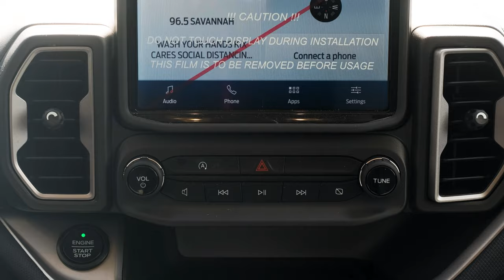2021 Ford Bronco Sport | Yakima Cargo Box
Equipped with an extra 16 cu. ft. of cargo space, this 2021 Bronco Sport Big Bend is ready for anything.  The Yakima SkyBox 16 is one of many available accessories for the Bronco Sport lineup. Whatever your lifestyle, let J.C. Lewis find the perfect fit for you.